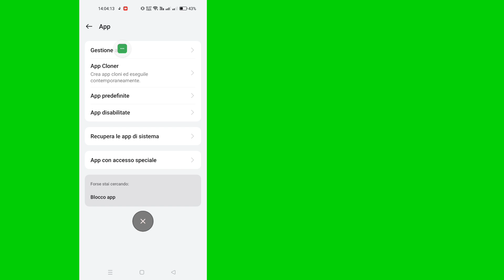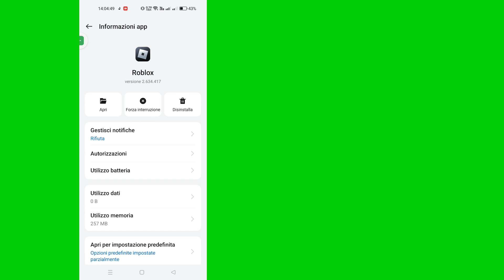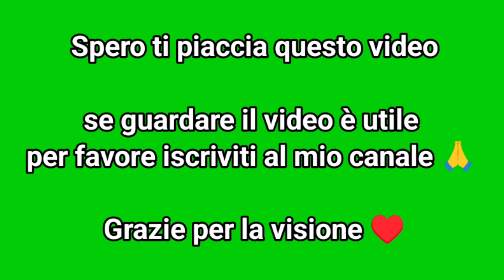Come correggere l'errore di aggiornamento Roblox (aggiornamento 2024) | Esecutore Delta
Soluzione attiva

Ti mostrerò come risolvere l'errore di aggiornamento di Roblox. Guarda questo video e scopri come risolvere l'errore di aggiornamento di Roblox.

Come risolvere l'errore di aggiornamento di Roblox.
Segui tutte le mie istruzioni sullo schermo.

🤷‍♂️ Altre query correlate:

delta come risolvere l'errore di aggiornamento roblox,
come risolvere l'errore di aggiornamento roblox delta executor 2024,
come risolvere l'errore di aggiornamento roblox delta executor,
errore di aggiornamento roblox android,aggiornamento roblox,
errore di aggiornamento roblox ios